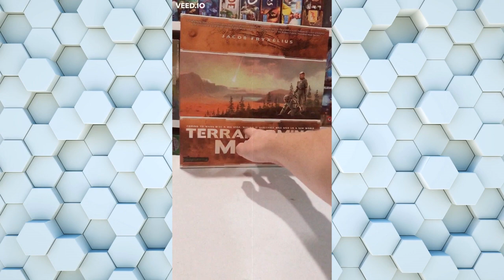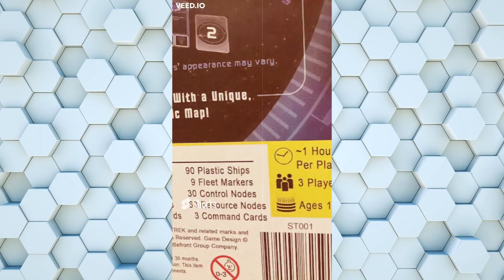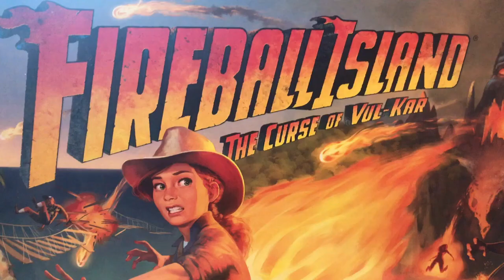Previously on Around the Board - Season 1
Watch all our shorts gathered in one place.